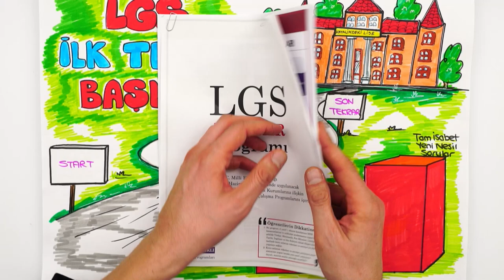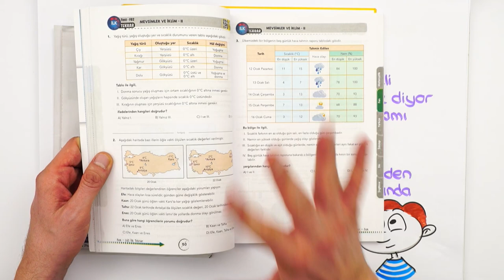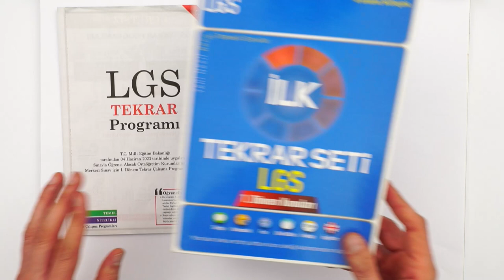Temel ve Nitelikli Programlar Nedir❓ ADIM ADIM KAMPA SON 2 GÜN ❗ 💥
LGS İlk Tekrar Kampının başlamasına SON 2 GÜN kaldı! 1.Dönem konularını full tekrar etmeye hazır mısın? Bizimle birlikte 2.döneme eksiksiz bir şekilde hazırlan! 🤩